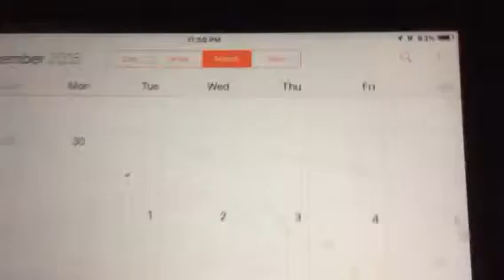Countdown Christmas Eve 2015